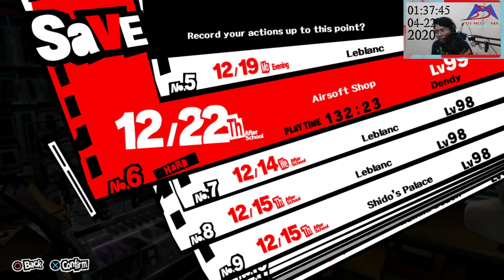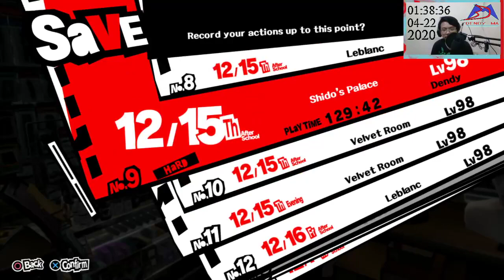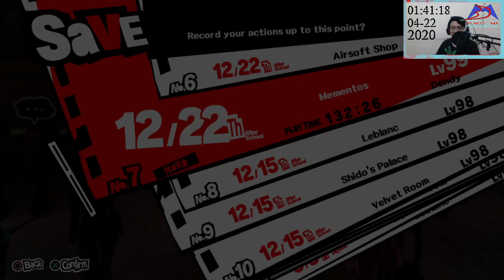Persona 5 Gameplay part 124 (RPCS3) ll Marriage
New episode/part every weekdays (Mon - Fri, Afternoon) today is bonus

Thanks for the maker of this guide: 100% walkthrough

low spec? bad internet connection ? doesn't matter, we can still play! thanks for watching leave a like, share and don't forget to subscribe, I'd be happy to read your comment :) any question or request for games ? just ask me

PC SPECS:
i7-8750H
500GB SSD
8GB RAM
GEAR: nothing branded just cheap mouse, keyboard, mic and cam
15 mbps internet